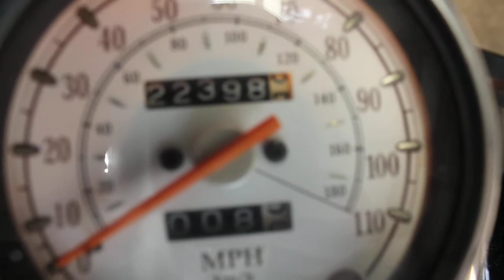y191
2007 Yamaha V Star XVS650 Classic with 22,398 miles 11/3/20